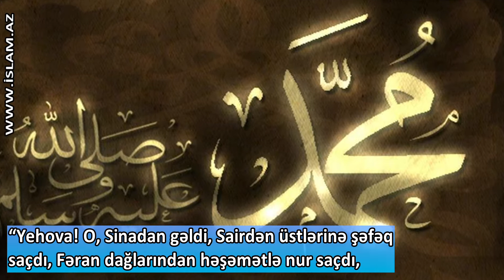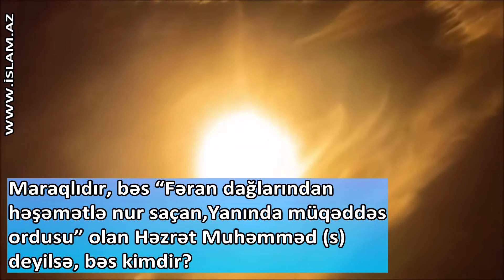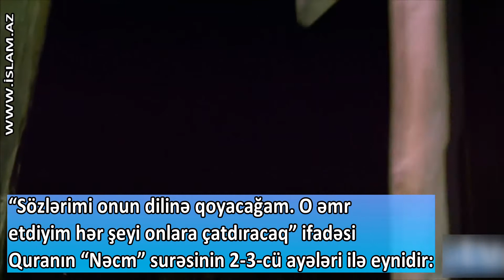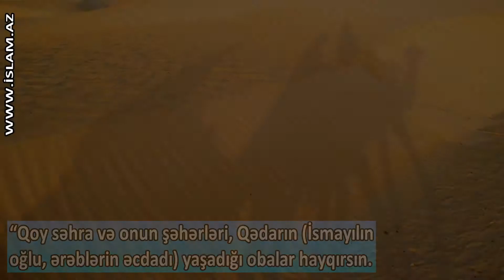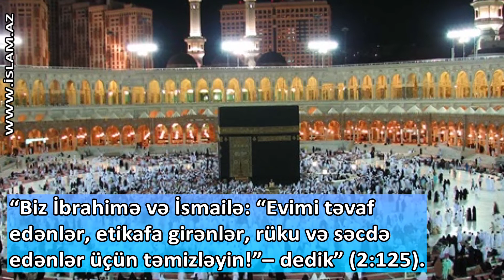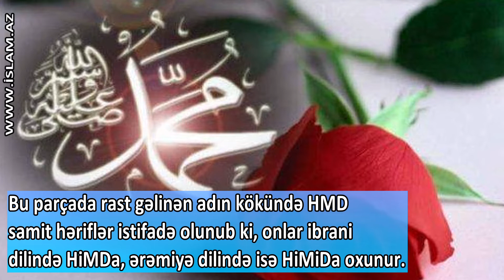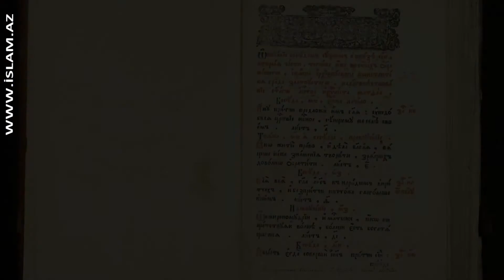Tövratda Həzrət Muhəmməd (s) haqqında xəbərlər